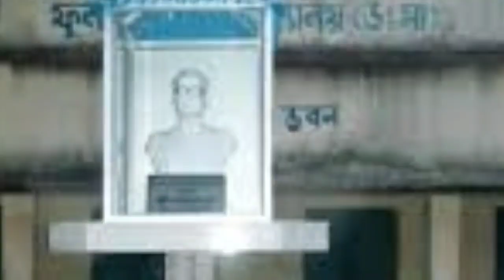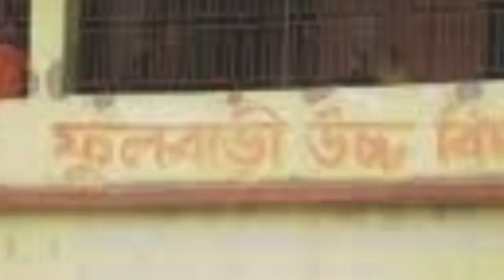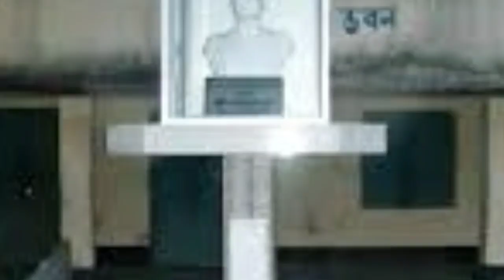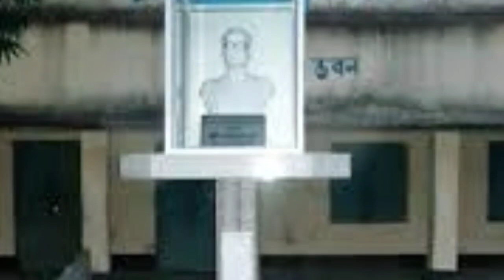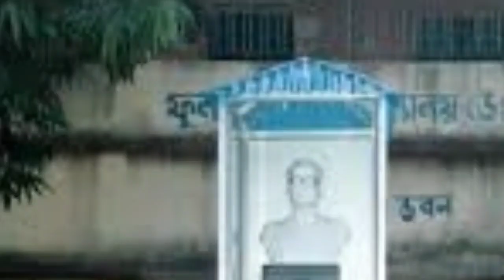ডলুতে বিমানবন্দর নেই🔥ফলাফল শূন্য🔥মন্ত্রীদের দফতর রদবদল🔥বরাকের খবর🔥Silchar, Karimganj, Hailakandi